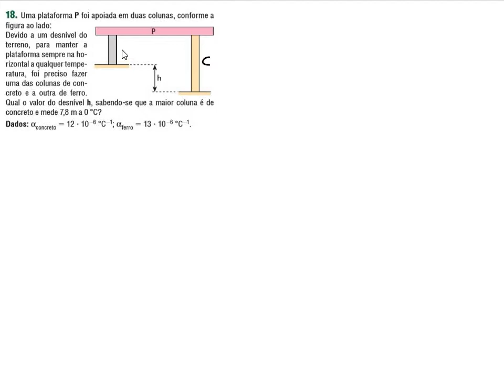Física 2 - Dilatação de corpos diferentes para nivelar um corpo suspenso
Uma plataforma P foi apoiada em duas colunas, conforme a figura ao lado: Devido a um desnível do terreno, para manter a plataforma sempre na horizontal a qualquer temperatura, foi preciso fazer uma das colunas de concreto e a outra de ferro. Qual o valor do desnível h, sabendo-se que a maior coluna é de concreto e mede 7,8 m a 0 °C?